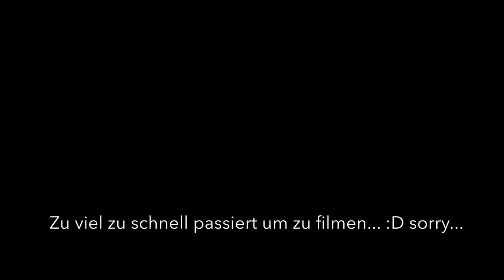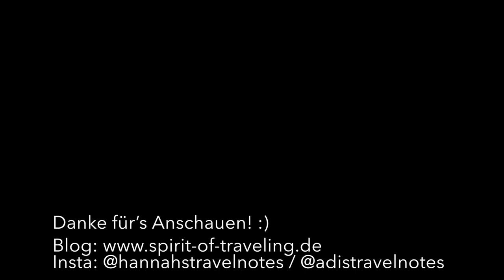Tauchen und Schnorcheln am Great Barrier Reef! I Australien I Weltreisevlog #47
Weltreise Backpacking Vlog aus Cairns - und zwar von unserer Tauch- und Schnorcheltour zum Great Barrier Reef! Wir haben in den sauren Apfel gebissen, zum ersten Mal in Australien eine teure Tour gebucht - um das berühmt-berüchtigte Great Barrier Reef live und in Farbe zu sehen! Kommt mit uns zu unseren ersten Taucherfahrungen in unserem Leben, schaut, was eine 200-Dollar-Tour so zu bieten hat und wie viel Farbe im Riff tatsächlich noch zu sehen ist! 👣

REISEINFOS:

🏡Unsere Unterkunft: Wir haben das erste Mal HelpX ausprobiert - für ein bisschen Mitarbeit in Haus und Garten haben wir bei einer lieben Familie gewohnt und gegessen! :)
🚗Unser Auto: Holden Commodore Station Wagon aus 2001
🌏Sehenswürdigkeiten & Aktivitäten:
- Tour zum Great Barrier Reef mit der ReefQuest von Divers Den (Werbung wegen Namensnennung). Preis: 200 Dollar pro Person inkl. Reeftax, Essen, Schnorcheln und einem Intro-Scuba-Dive.

UNSERE LIEBLINGS-AUSRÜSTUNG:

🦅Die große Liebe: Die Drohneee, omg sie macht die geilsten Bilder! :D

🐒Das kleine Helferlein: Joby-Klemmstativ-aka-Kamera-Selfiestick

💻Der beste Freund: Der kleinste MacBook Pro von 2015 (passt noch ne SD Karte rein)

📷 Der treue Begleiter: Meine Nikon D5200 Spiegelreflexkamera

MUSIK